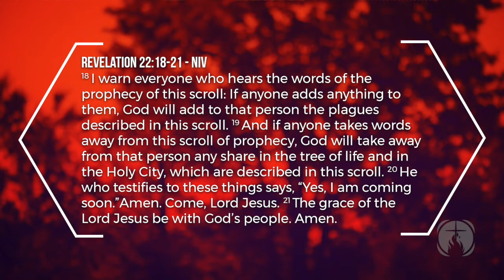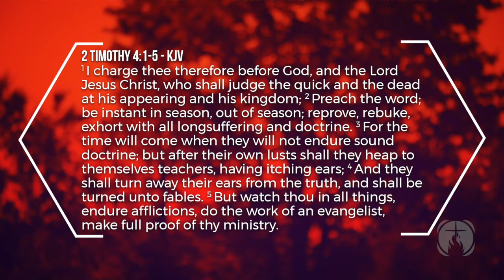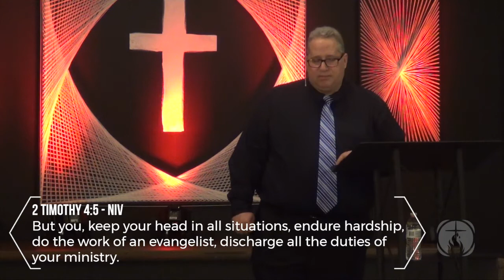10.14.2018 | Be A Blessing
Our pastors strive to be a blessing to our church family throughout the year, but they aren't the only ones called to bless others. In 2 Timothy, we're all called to preach the gospel and lift others up.